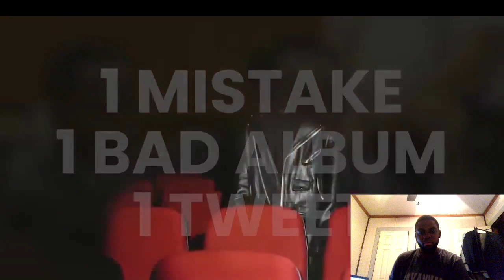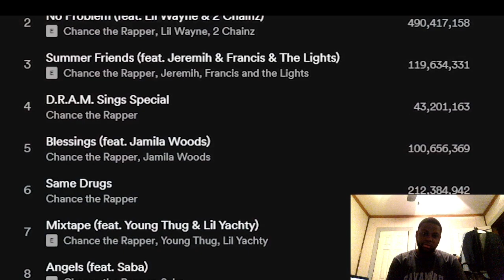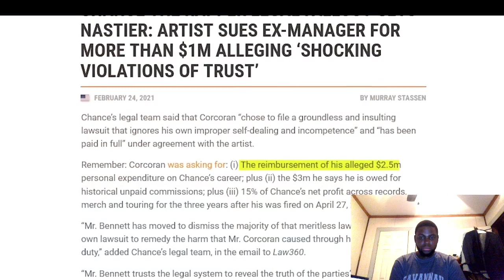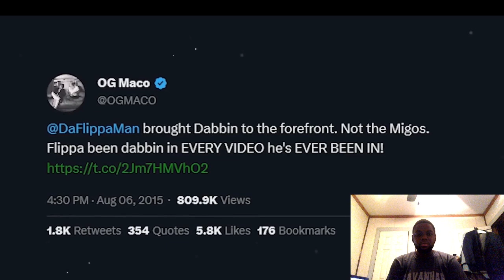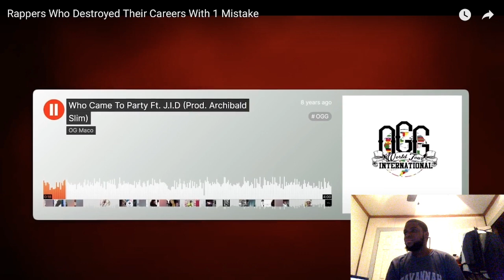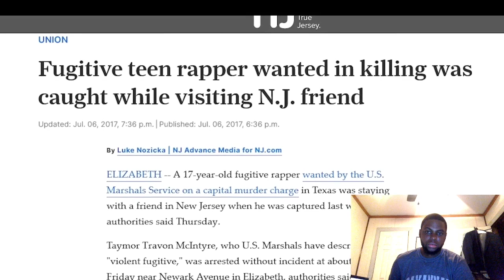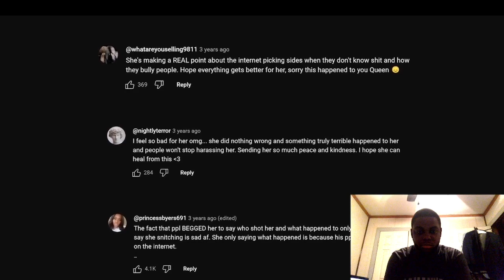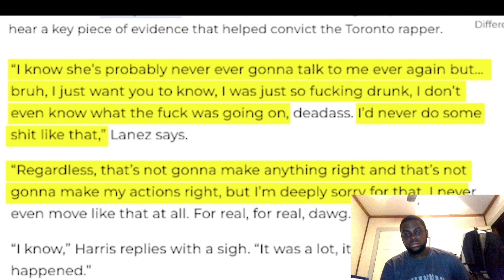REACTING to Rappers Who Destroyed Their Careers With One Mistake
Today we are reacting to rappers who destroyed their careers with one mistake by Patrick CC.